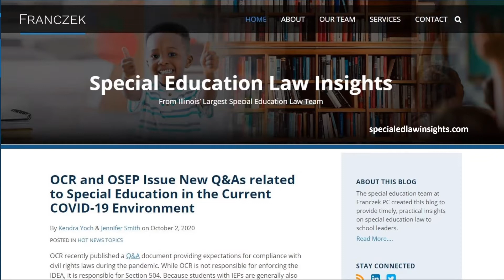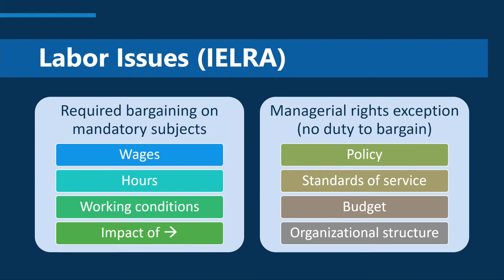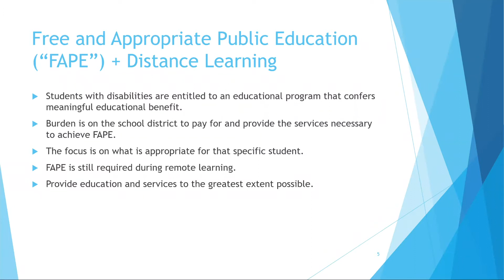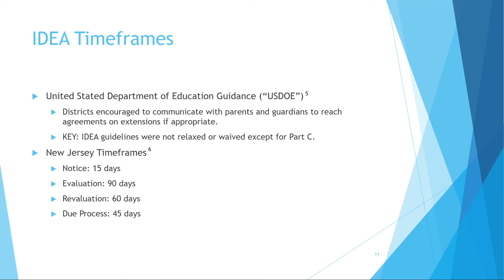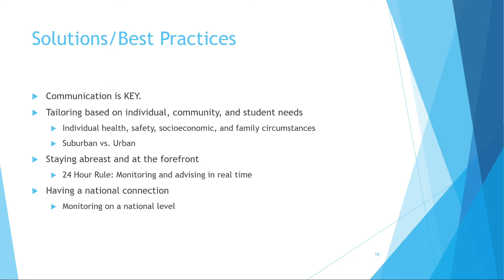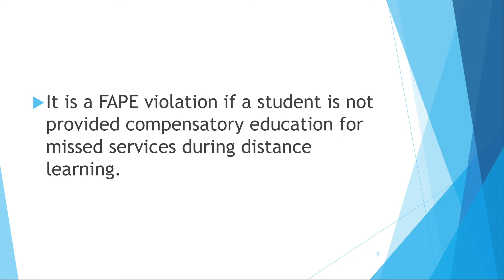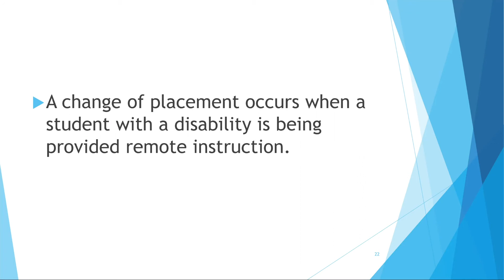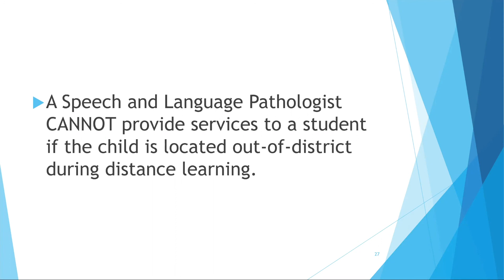Fact or Fiction? A Discussion of Special Education Compliance From A National Perspective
FPSCTT  Partner and Co-Chair, Christine A. Soto, will be teaming up with Special Education attorneys from the Chicago based Law Firm, Franczek P.C. to discuss special education compliance during distance learning. Infused in our presentation will be a “Fact or Fiction” Q& A whereby these dynamic, seasoned special education attorneys will provide attendees guidance and practical solutions on how to comply with federal special education laws during remote learning.